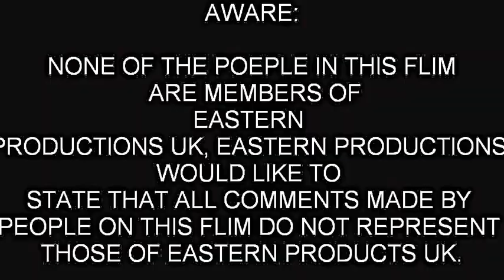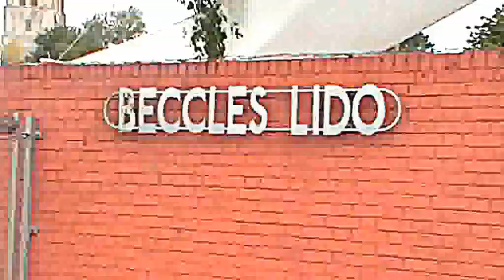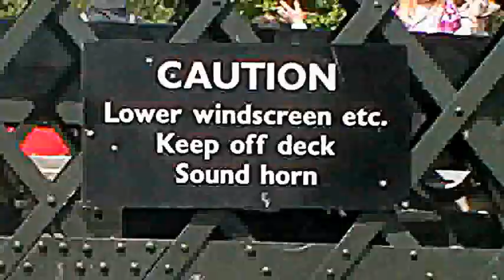Beccles Floatilla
To mark the diamond jubilee celebrations we were invited to film on board the big dog ferry.

The video also includes interviews of waveney MP Peter Aldous and the Gary catchpole the towns mayor, and the festival organizer.